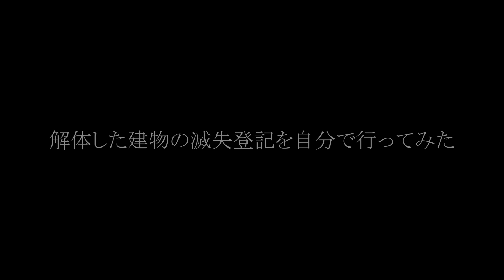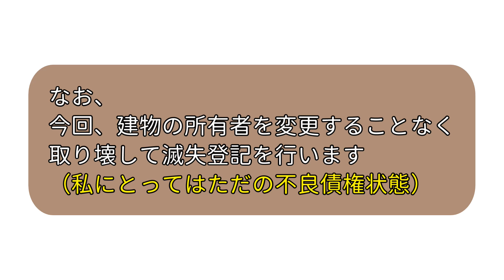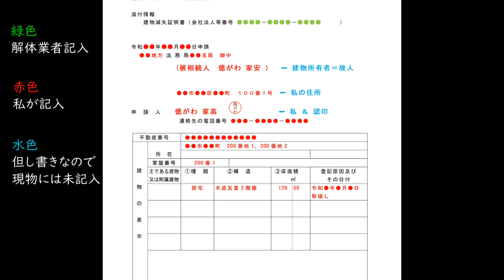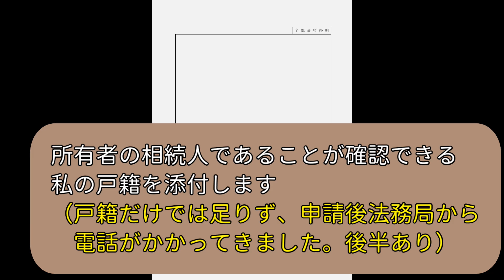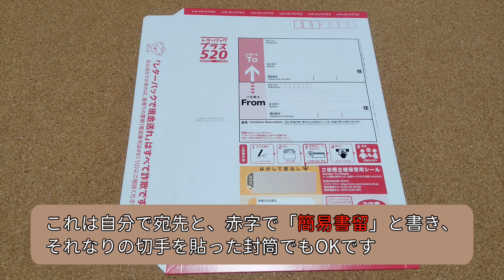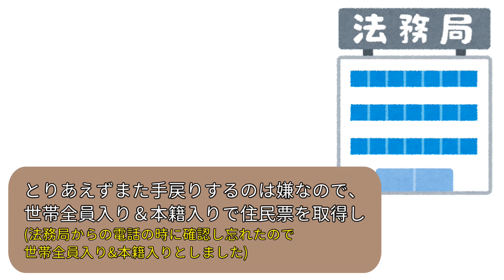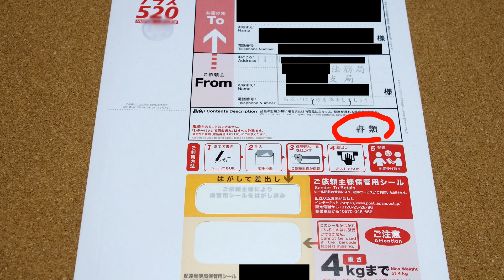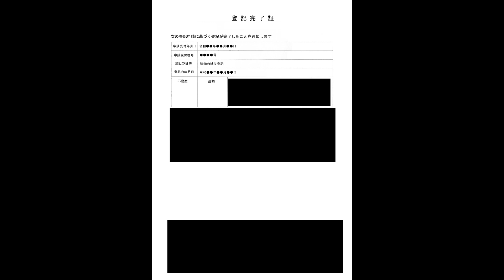【家を取り壊したらやらなければならない手続き】建物の滅失登記を土地家屋調査士へ依頼せず自分で行って解体費用を軽減節約する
【建物滅失登記、自分で出来た】

Q：親名義などの建物・実家等を解体した時に建物滅失登記を
　相続人が自分でできますか？
A:はい、できます
と言っても、
建物に抵当権がこれでもかと設定されていて
どうするよ、これ！
とかいう場合は・・・・？

親が亡くなり残された家屋。
相続放棄し逃げちゃう作戦・・・は、通用しないという。
2024年だか2025年だかから、一定の条件を満たせば
国庫かどこかにプレゼント的制度が施行されるとかされないとか？
逆に、何年以内に相続手続きをしなければならないとかいう制度も
施行されるとかされないとか？
あちこち迷惑がかかってもあれなので、

建物を解体するわけですが、
建物の場合、
いちいち相続の手続きをして名義を変更することなく
取壊しできるというので、そのせんで進めましょう！
そして、予定外（薄々は・・・、心の片隅には・・・）の
とってもとっても痛い出費を少しでも減らすため、
建物の記録を抹消する手続き的な滅失登記を自分でやってしまいます。

必要書類は？
・所有者（故人）の戸籍謄本(除籍謄本)

・所有者（故人）の住民票（除票）
（私は付けなかった。故人の本籍と建物の住所が一致していたのでOKだったのかもしれないので、添付したほうが確実）

・申請人（＝私＝相続人）の戸籍謄本

・申請者（＝私＝相続人）の住民票
 （付け忘れたので、申請後に法務局から催促の電話があり、あとから届けた）

・登記申請書（建物滅失）

・建物滅失証明書

手続きの費用は？
　申請手続き自体は無料

滅失登記申請書や建物滅失証明書の具体的書き方や
手続きの流れ、手順は動画内で事細かに解説してある
体験記となっていますので、参考程度にご覧ください。
私もそうでしたが、
自分でできると言っても
自分で行うわけですから、最終的にすべて自己責任となります。

違法なことをするのでなければ、何かミスがあって指摘されたとしても
指摘された部分を手直しして何度でも法務局へ
何なら日参すれば、いずれ完了するでしょう。